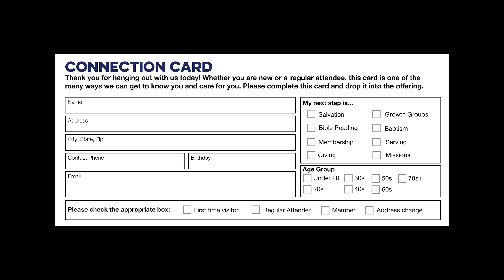August 9th Announcements